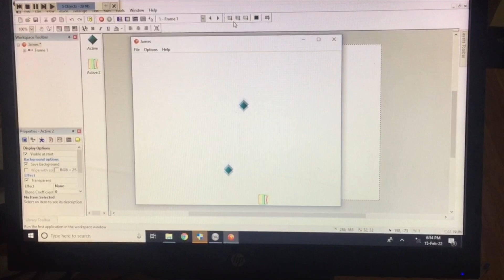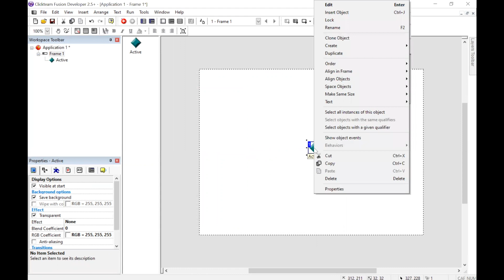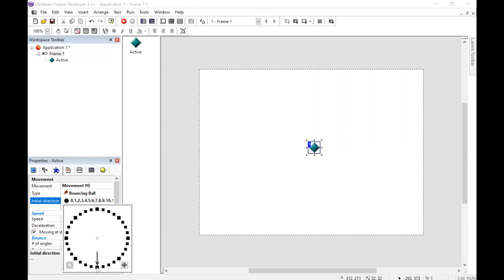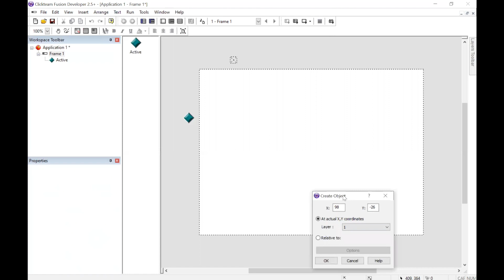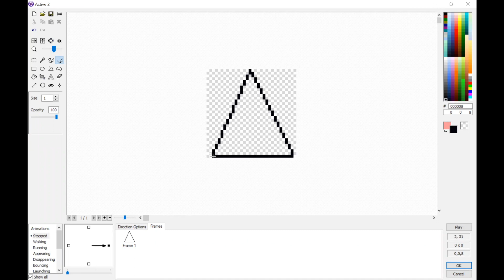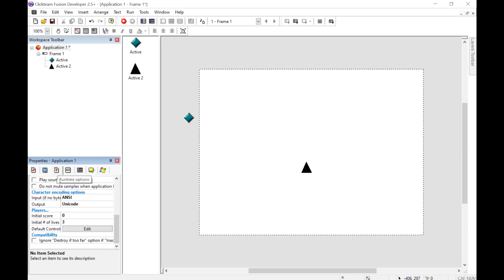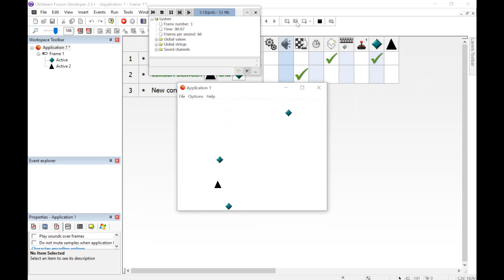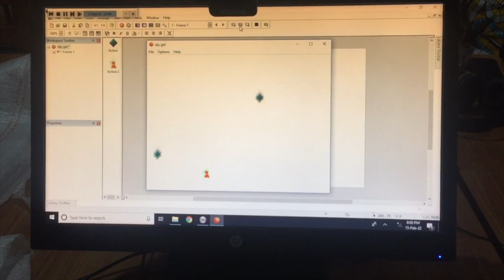YouMeWe Earth (Lesson 2 Simple Game)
This is part of our online teaching series with international students where the children in the homes of Japan can play the games and get to know more about the other children globally we work with.

YouMeWE Earth school Lesson 2 simple game. Is a lesson that teaches kids how to make a simple game. Follow along with our students in Ghana as we learn how to make a simple game.